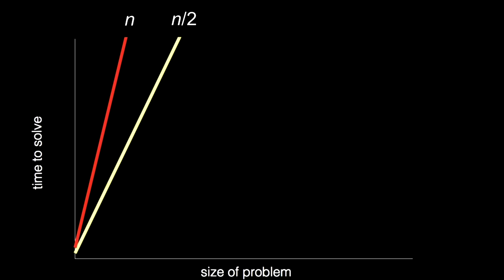!ينفع اتعلم البرمجة في 3 شهور ؟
وشاركوني بآراكم في الكومنتات.

أنا يحيى العربي مهندس برمجيات شغال بقالي أكتر من 10 سنين في المجال. هدفي في الفيديوهات اللي بنزلها اني انشر الوعي البرمجي وانقلكم خبرتي وتجاربي في السوق عشان تستفيدوا منها ومتكرروش نفس الاخطاء.